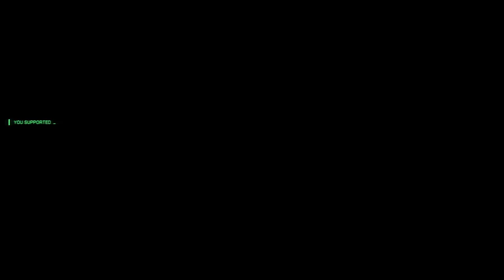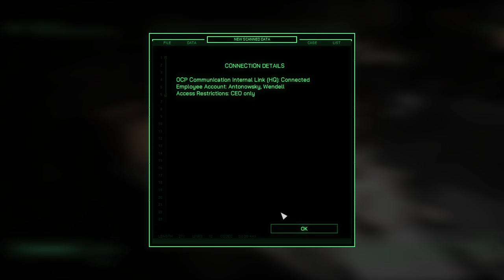ROBOCOP ROGUE CITY Gameplay Walkthrough Part-12 NG PC (HINDI + ENGLISH)